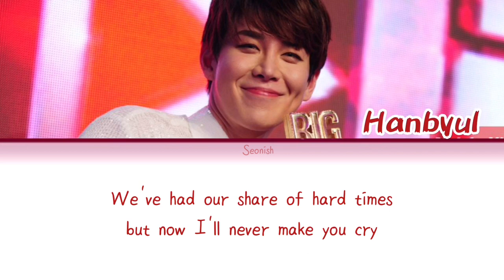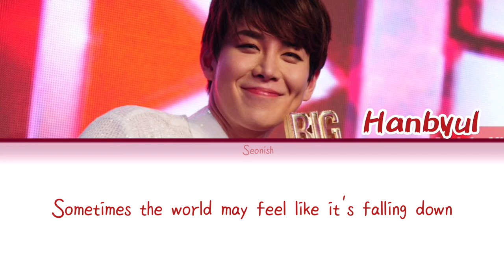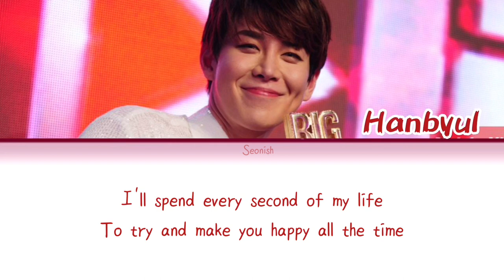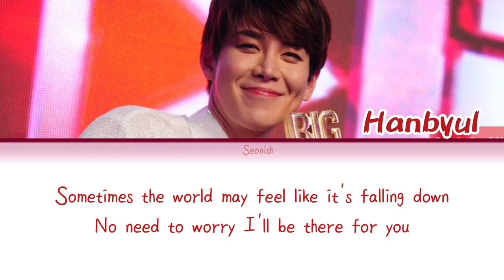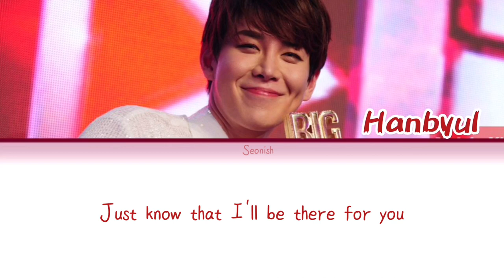Jang Han Byul (장한별) "I’ll Be There For You" English Ver OST 7th Grade Civil Servant Lyrics [ENG]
All Rights Administered by The Right Owners

Artist: Jang Han Byul (from Led Apple)
• Song ♫:  I’ll Be There For You (7th Grade Civil Servant OST)
• Released: February 7,2013
• Lyrics: musicdaum
• Genre: K-Pop